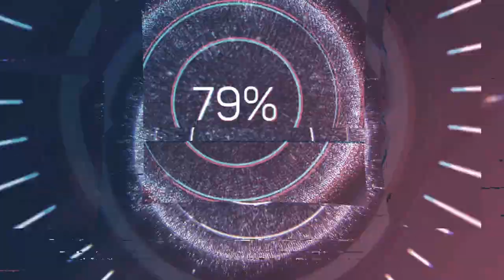MINECRAFT GAME PLAY PART 1